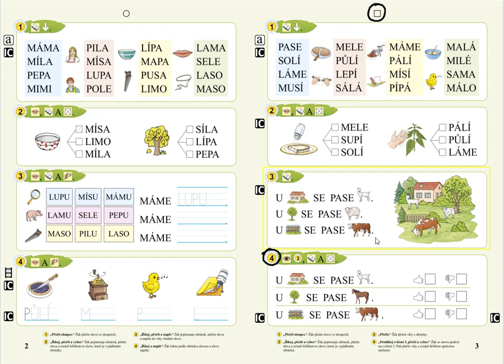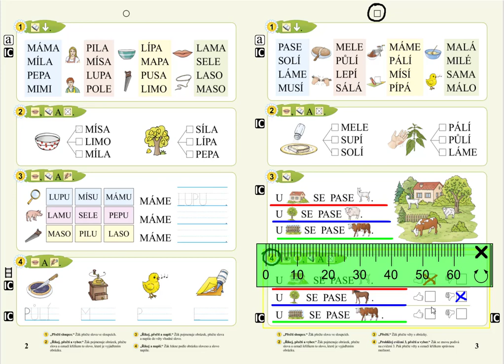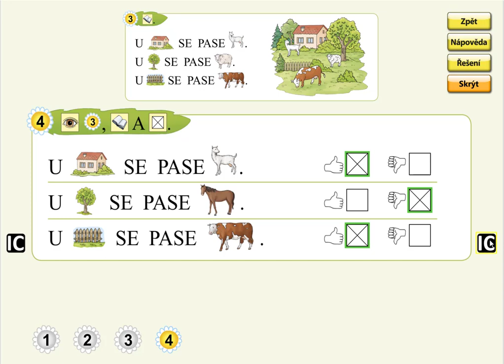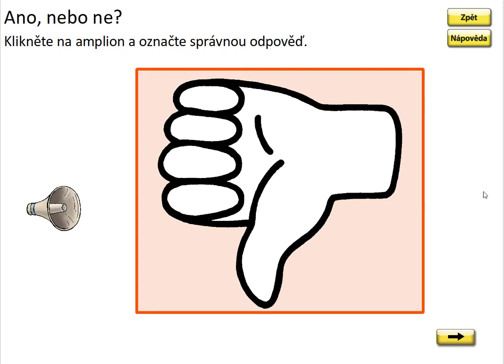Procvičování Živé abecedy (práce s textem), SLABIKÁŘ 1, str. 3, cv.4